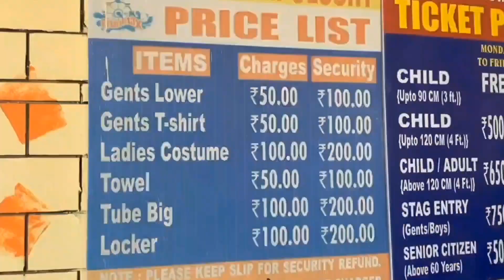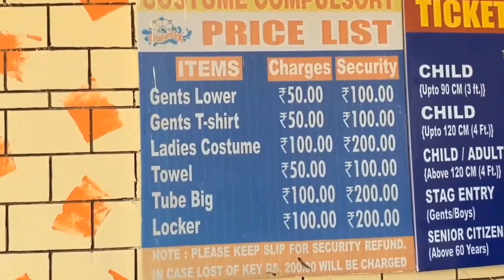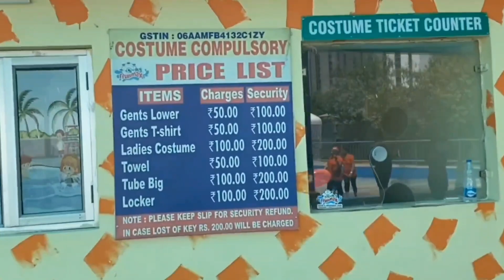FFUNMAX AMUSEMENT AND WATER PARK IN FARIDABAD SIKRI TICKET PRICE & ALL RIDES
Musician:Berry Deep

FFUNMAX Water Park, Faridabad Welcomes you All, Online Tickets Prices and Booking available for Year 2023. The water park in Faridabad includes large water slides, huge crystal clear purified water plant, rain water dance floor, swimming pool, kids zone. FFUNMAX Water Park, in Faridabad is best place to visit with family for day picnic with children have separate parking facility, changing rooms for males and females, locker rooms, canteen facility etc. FFUNMAX Water Park offers very Affordable water park tickets, Special prices available for School, Colleges, Corporates and other large groups.